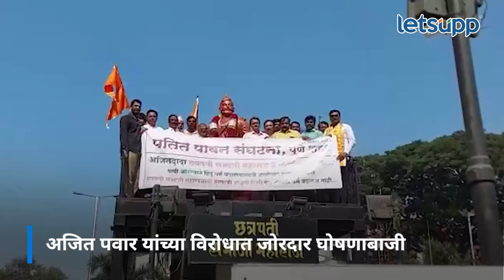Ajit Pawar : पुण्यात पतीत पावन संघटनेचे आंदोलन, अजित पवारांविरोधात घोषणाबाजी | LetsUpp Marathi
विरोधी पक्षनेते अजित पवार यांनी ‘संभाजी राजे धर्मवीर नव्हते, तर स्वराज्यरक्षक होते’असे विधान केलं होत. या विधानानंतर पुण्यातील डेक्कन येथील छत्रपती संभाजी महाराज यांच्या पुतळ्यासमोर पतीत पावन संघटनेनं हे आंदोलन केलं.